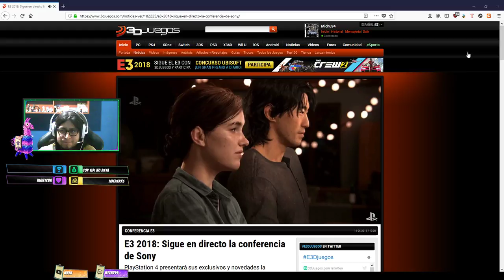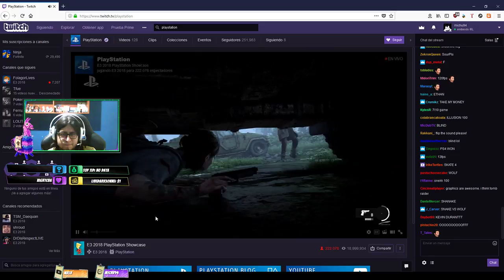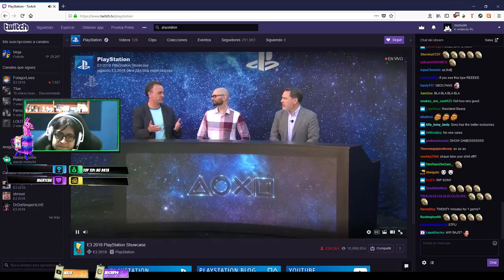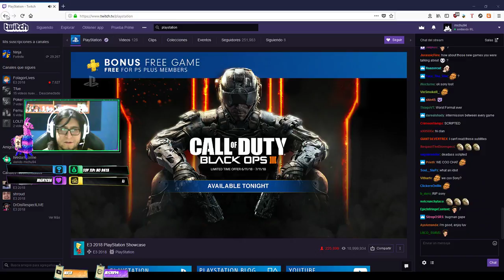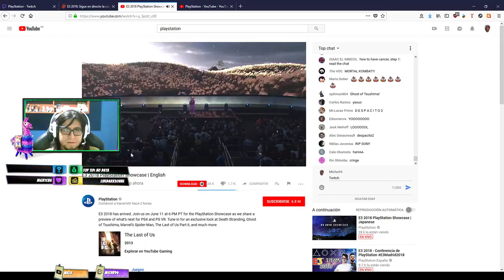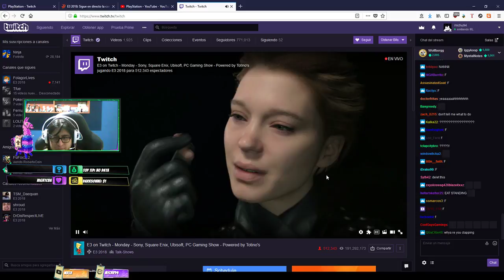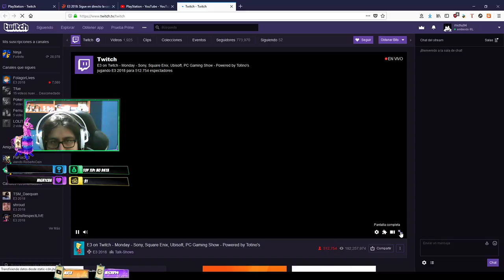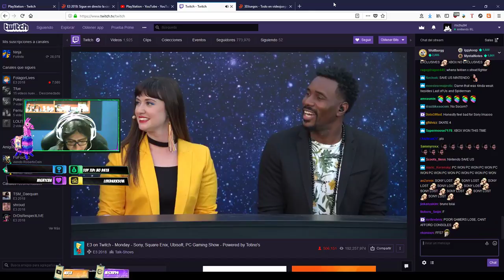E3 - Sony en vivo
Specs de mi PC:
GPU: GeForce GTX 1060 6GB
CPU: AMD FX(tm)-8320 Eight-Core Processor
Memoria: 16 GB RAM
Sistema operativo: Microsoft Windows 10 Pro